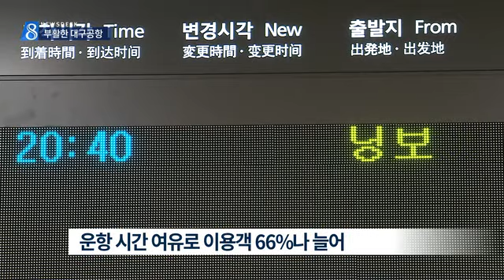[대구MBC뉴스] 대구공항 이용객 급증..10년 전 수준 회복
내용:  대구공항 이용객 급증..10년 전 수준 회복- 도성진 기자